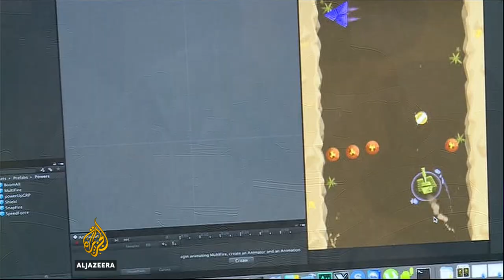Gaza's tech gurus flourish despite siege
Despite electricity blackouts and lack of a reliable internet connection in Gaza, a small and growing technology sector is allowing young Palestinians to overcome the difficulties of life under siege.

Al Jazeera’s Imran Khan reports from Gaza.